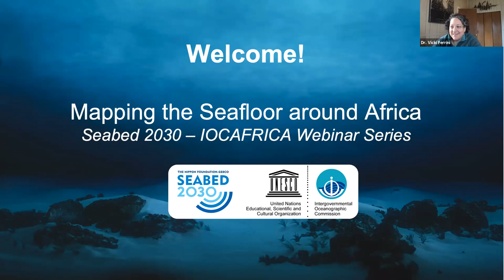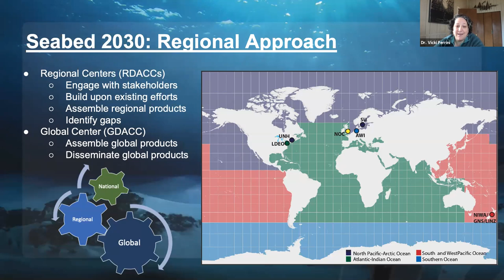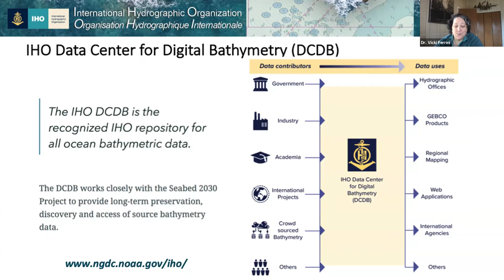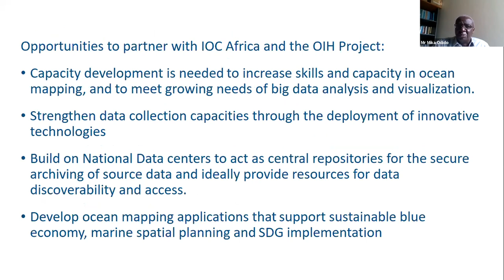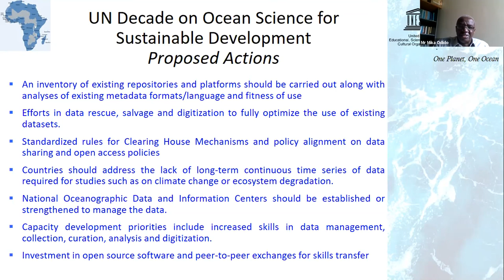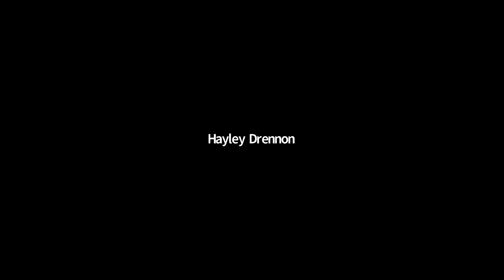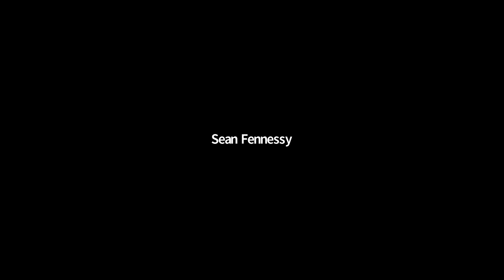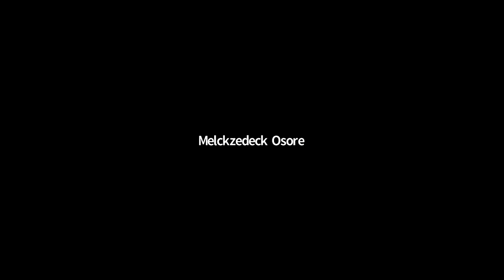IOCAFRICA-Seabed 2030 Webinar 1 (February 18, 2021)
The first of a 2-part series focused on mapping the seafloor around Africa. In this webinar, learn about the Nippon Foundation - Seabed 2030 Project, the status of mapping in the region, the UN Decade of Ocean Science for Sustainable Development, and other ongoing efforts in the region related to bathymetric mapping. This video is a recording of the entire webinar.